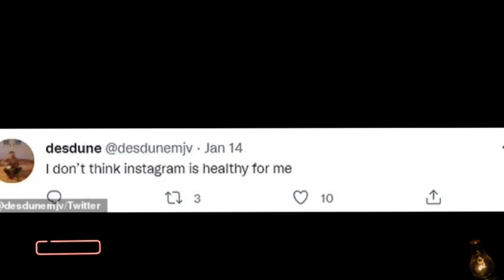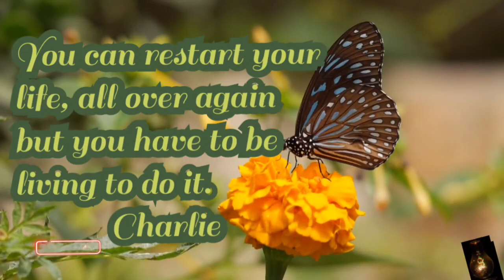....but why? (Cheslie Kryst, Moses J. Moseley, Kevin Ward, Ian Alexander Jr.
A look at some of the recent deaths in January  2022. (it's only February 16, 2022)

Additional Images:

David Fesilyan

Narrator:
Charlie Bacardi